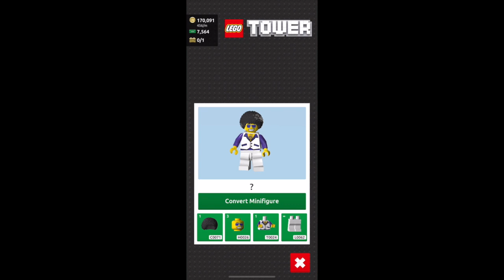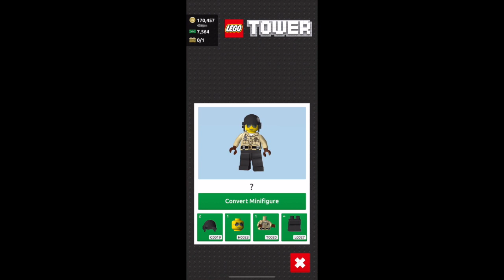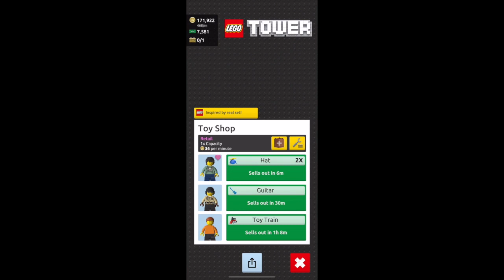Converting Minifigures - Disco Dude, Karate Master, Traffic Cop - Lego Tower | Rosie Rayne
Once you've collected all the pieces of a "character" you can convert a minifigure into this character.  This is worth it because you get triple the rent from that minifigure!

"Build and operate your own LEGO Tower! Construct a wide range of apartments and businesses for your Minifigure residents to live, work and play.  Build your dream LEGO Tower to new heights, the sky's the limit!"

Lego Tower is made by NimbleBit LLC, has an age rating of 4+ and is available to download from the App Store